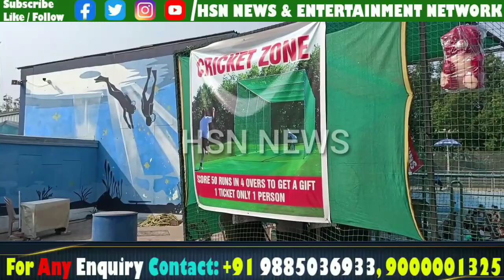Summer Vacation Enjoy At jalavihar Necklace Road Hyderabad.